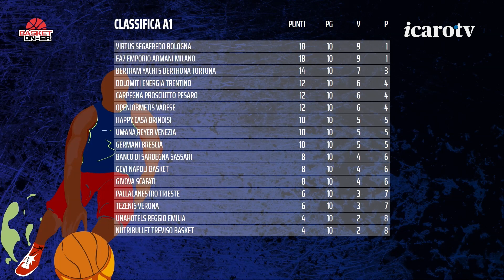Basket on-ER - 11a puntata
L'undicesima puntata di "Basket on-ER", la trasmissione dedicata al basket emiliano-romagnolo di Serie A1 e A2, condotta da Alberto Bortolotti, con la partecipazione di Francesco Livorti.
Ospiti nello studio di Bologna o in collegamento: l'ala-pivot della Tramec Cento Scott Ulaneo, l'ala dell'Unieuro Forlì Giulio Gazzotti, l'ala della Tassi Group Ferrara Simone Bellan, l'ex proprietario di Varese e giocatore della grande Ignis Antonio "Toto" Bulgheroni, Sandro Crovetti, già general manager della Virtus Bologna, ed il viceallenatore di RivieraBanca Basket Rimini, Mauro Zambelli.
"Basket on ER" va in onda tutti i martedì alle 21:10 in diretta su Icaro TV (canale 18) e in diretta streaming su icaroplay.it.